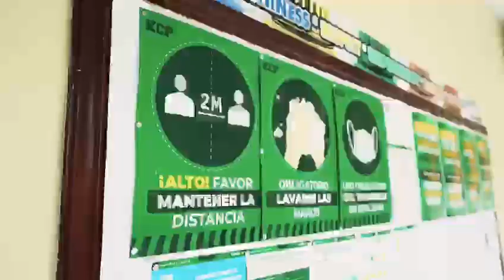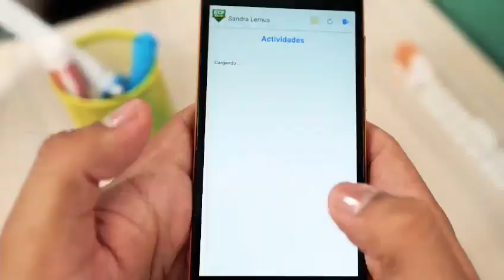Important KCP Biosecurity Information